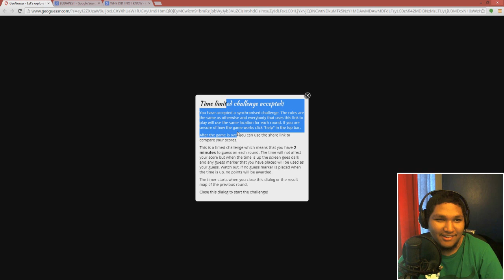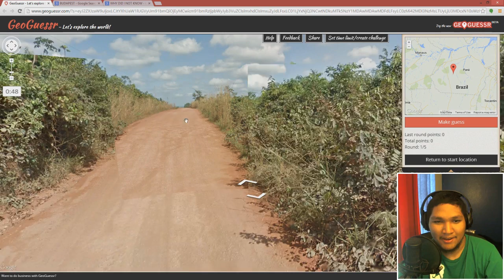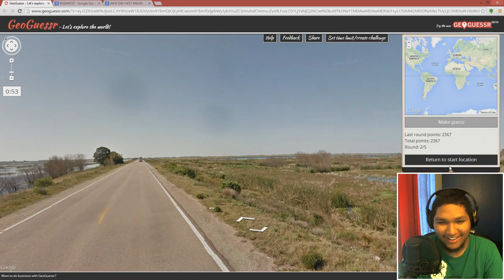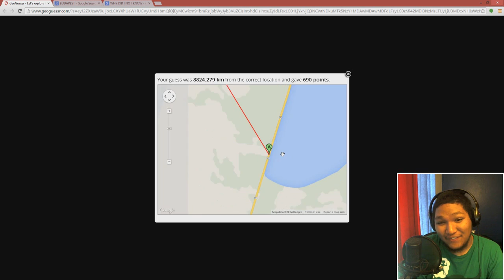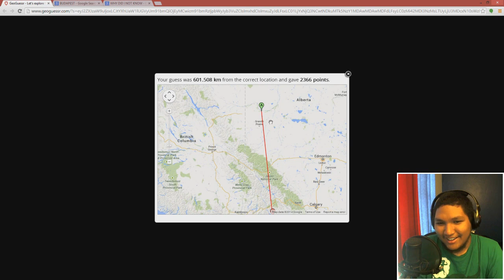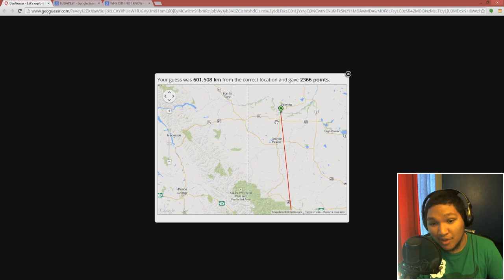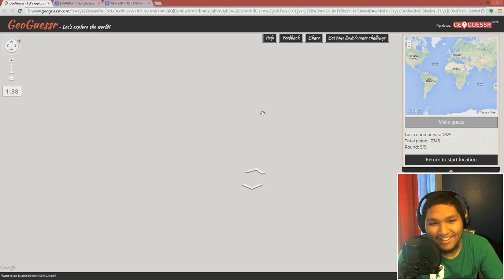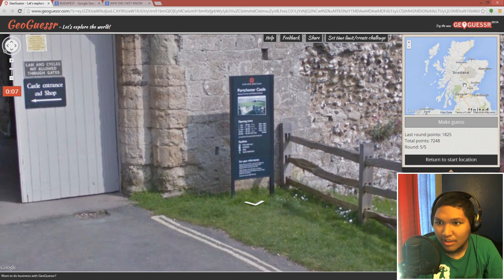[7/10] Cross Cascavels (GeoGuessr w/ GaLm and Ze)